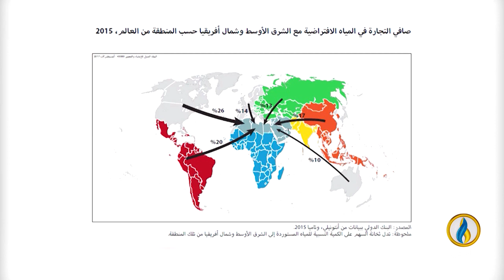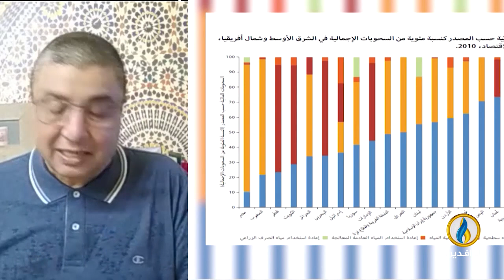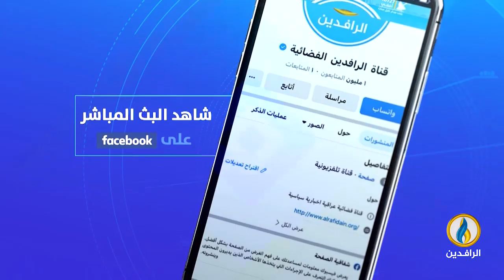حديث_العرب | التغير المناخي والعرب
ضيوف الحلقة:
د. أحمد الطلحي - خبير في البيئة والتنمية والتغيرات المناخية
د. محمد حافظ - أستاذ هندسة سدود في جامعة مانتين الماليزية
د. أسعد يحيى شمس الدين - أستاذ الهيدروليجيا والموارد المائية بجامعة أكولاند

ـــــــــــــــــــــ
تقديم:
جهاد عدلة